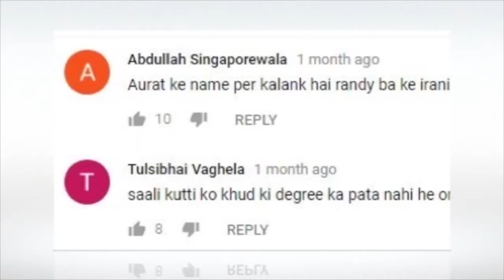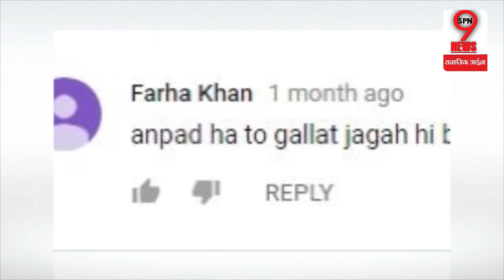केंद्रीय मंत्री Smriti Irani से क्यों छीने जा रहे है मंत्रालय | Smriti Irani Ministry